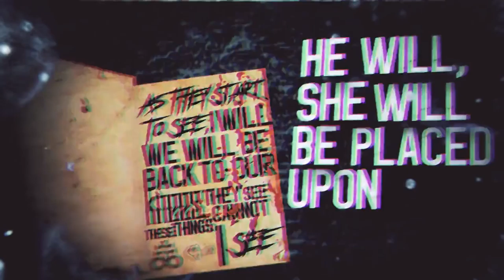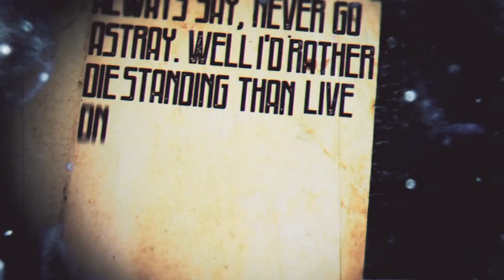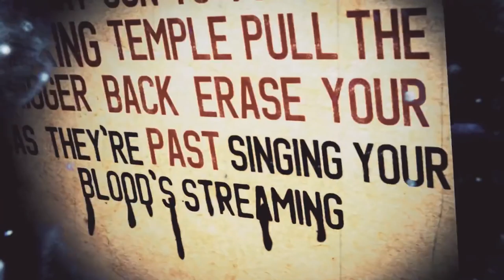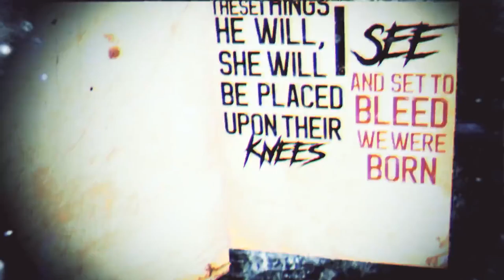Plague Shaman - Drip Fed (Official Lyric Video) | Pure Core [2018]